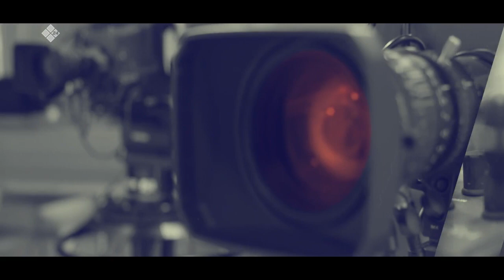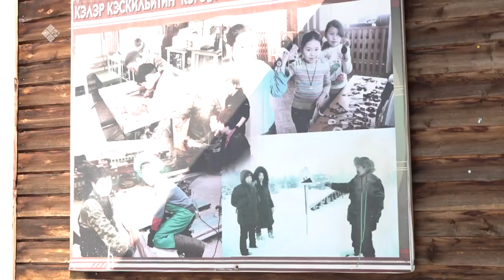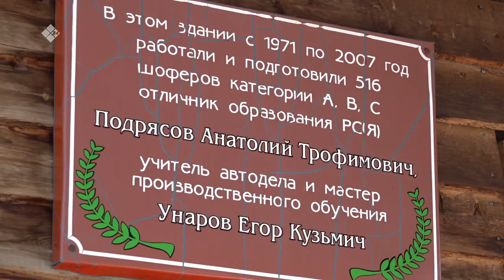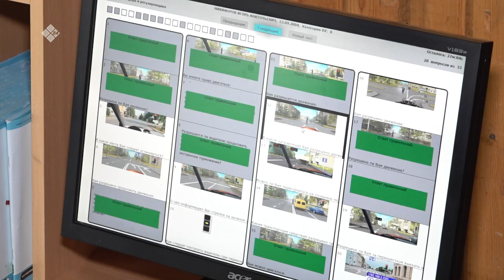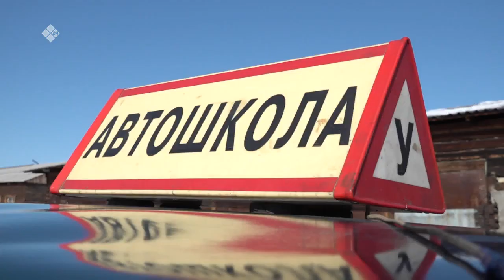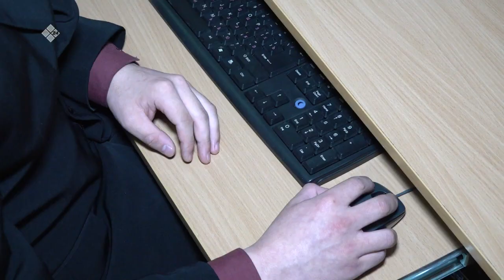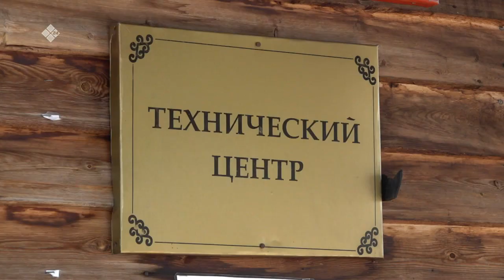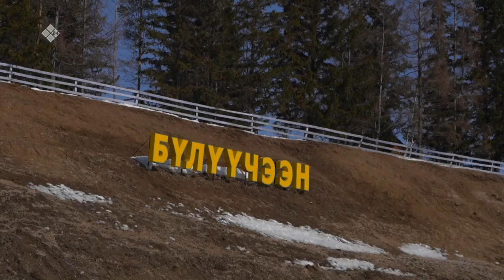«Талбан» биэриигэ: Сунтаар улууһун Бүлүүчээнин туһунан(14.04.22)